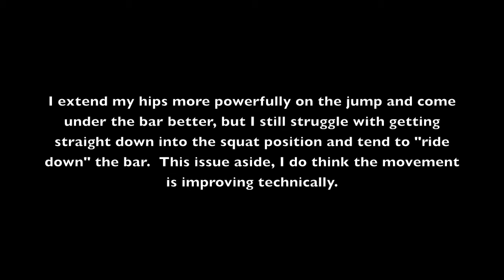Snatch Skill Training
A set of 3 snatches at 75lbs during Sara's Olympic lifting training session Tuesday, May 29, 2012.